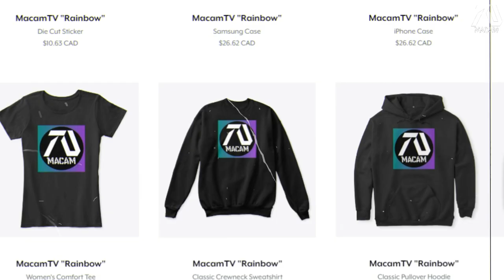SPIDER-MAN 4 IS CONNECTED TO VENOM (2018) MOVIE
In this video I will talk about how Spider-Man 3 different universe theory. This is a must see for Spider-Man Tobey Maguire fans. Also Venom movie and Spider-Man 2 multiverse.

I just want to apologize if I have wrong pronunciation in advance since my first language is not English.Also I make majority fan fiction videos I think I want to expand the horizon by making real life movie topics in a form of opinions. All my videos are created using Wondershare Filmora video editor and Pizap photo editor.com and from picmaker.com.

The purpose of my opinion videos is to share my unique ideas and opinions for the fans of the film. Since I was a kid my passion has always been movies and I'm happy that I get to share it with everyone through this platform.

Creating this video take days to produce and publish. I do lots of research and takes a lot of time.